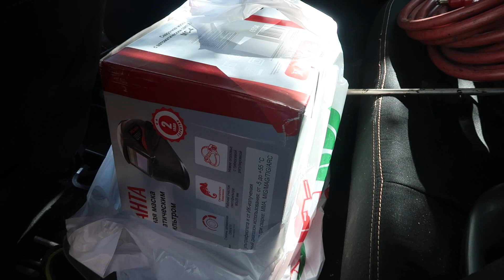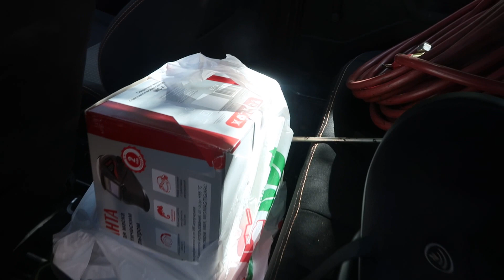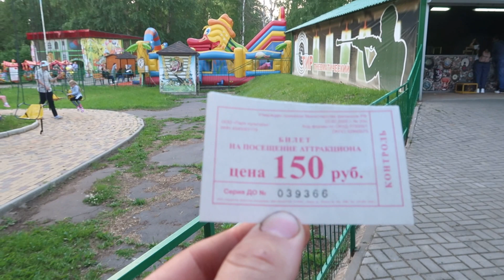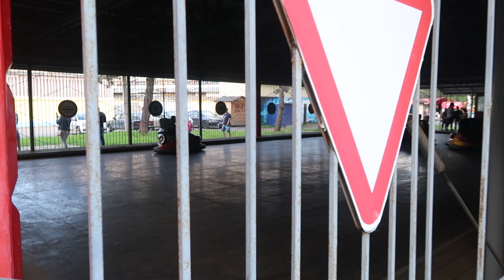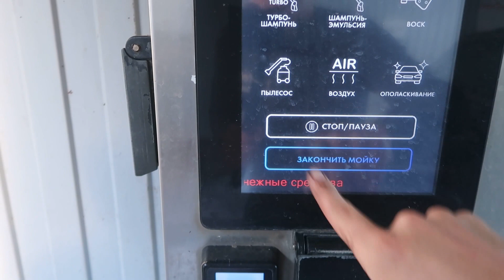Насыщенный влог, делаю крышу на яме и гараже